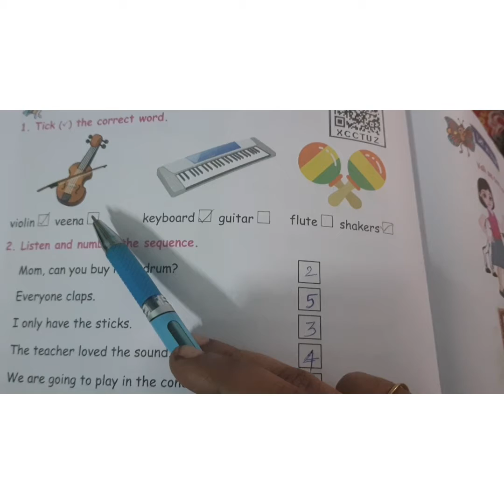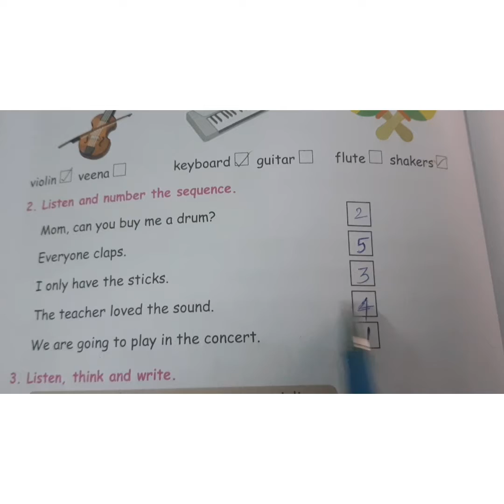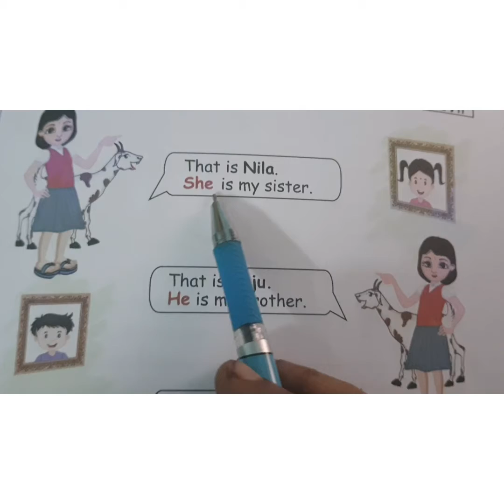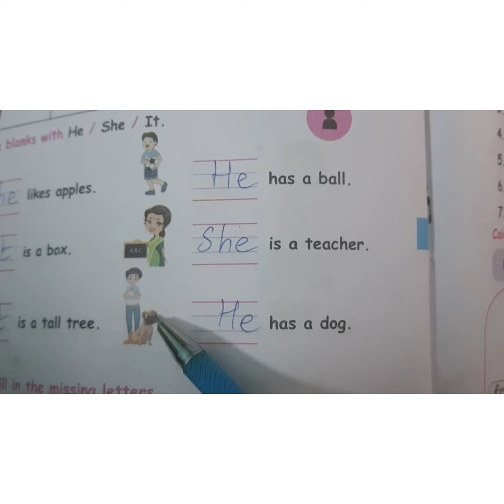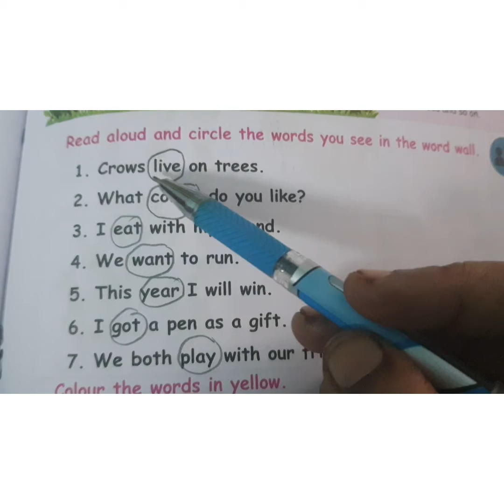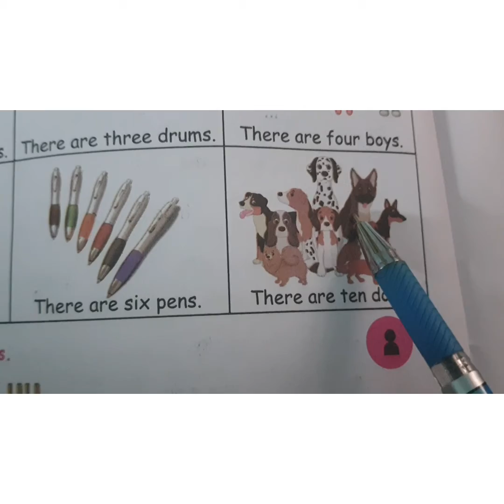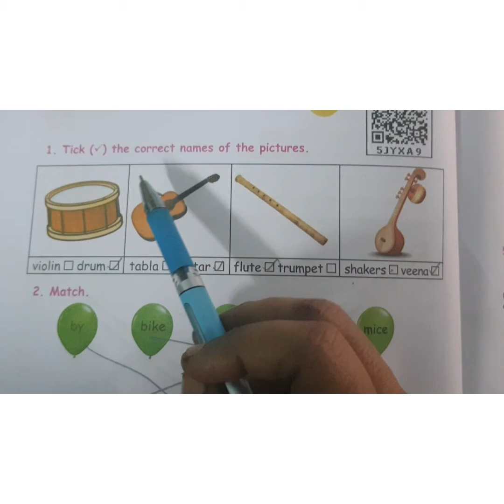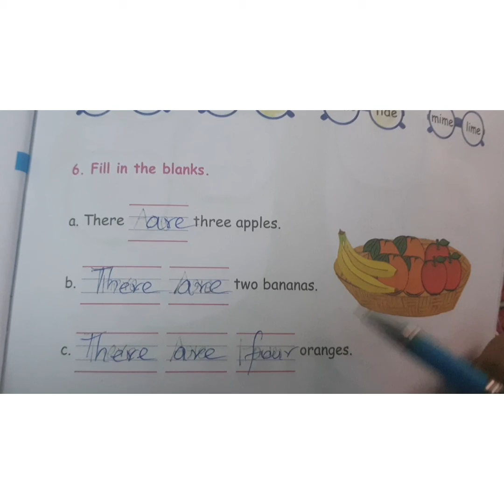SAMACHEER KALVI | CLASS 2 | ENGLISH | LESSON 1 | TERM 1 | VIDEO 4